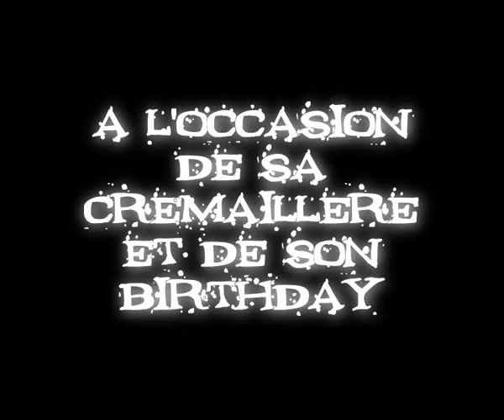Les 24 ans de "meredith" Joyce 29_03_2014 teaser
A l'occasion de la crémaillère d'Alexis et de Joyce mais aussi de l'anniversaire de Joyce, nous avons voulu faire de ce moment quelque chose d'inoubliable...